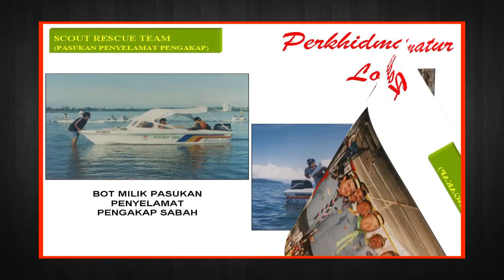Gimmik Pelancaran RNR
Gimmik Pelancaran Sabah Scout Rescue And Relief Team

Di sempurnakan Oleh Dato Raime Unggi
Ahli Parlimen p181 / Ahli Persekutuan Pengakap Parlimen
Wakil Kepada Ketua Menteri Sabah Merangkap
Ketua Pengakap Negeri Sabah

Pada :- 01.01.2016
Bertempat :- Rumah B-P Persekutuan Pengakap Malaysia Cawangan Sabah